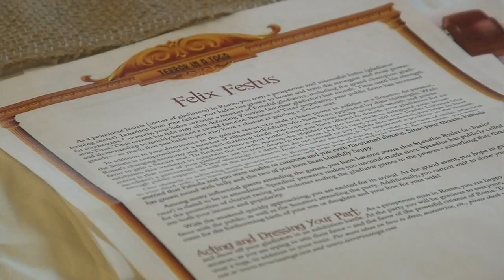Community raises money for group at murder mystery dinner